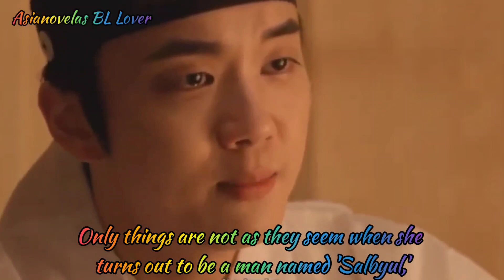Spring of Crush The Series Biography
Plot: Jin Geum Seong is a poor nobleman who lives with his mother and making ends meet is challenging. While gathering wood on the mountain, he spies a woman swimming nearby. Believing she is about to take her life, he creates a disturbance allowing him to save Choi Hye Seong, the third daughter of Choi Jin Sa. Only things are not as they seem when she turns out to be a man named 'Salbyul,'

Love will bloom between Hye Seong and Geum Seong, much like a flower on a warm spring day.

 Also Known As: The Crush in Spring , The Crush of Spring , Chunjeonjiran
Director: Lee Chang Han
Genres: Historical, Romance, Drama
Country: South Korea
Type: Drama
Episodes: 16
Airs: May 18, 2022 to Jul 6, 2022
Airs On: Wednesday
Duration: 30 min
Network Aired: Watcha

Main Role Starring:
Yoo Young Jae as Jin Geum Seong
Kim Song as Choi Hye Seong or Salbyul
Woo Tae Ha as Min Seo Yoon

Support Role
Kim Seong Hee
Lee Do Ha
Jung Seung Hye
Choi Ryeong
Jubi
Hwang Dae Ki
Jeon Da In as Kkot Boon